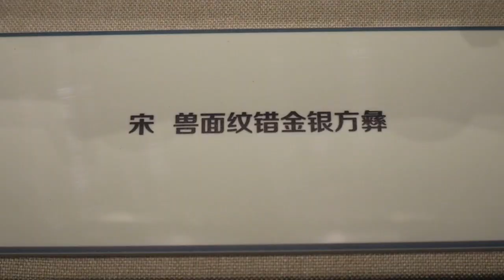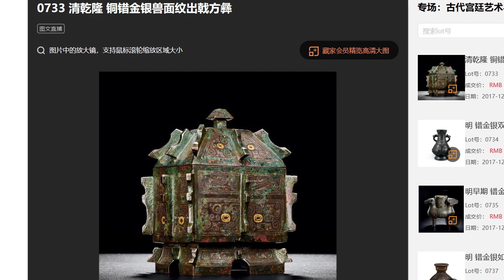罕见国宝：宋代铜方彝仿品比真品还稀少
收藏爱好者收藏古董古玩文物时，鉴定明清官窑瓷器收藏的最大障碍是辨认真假，我的频道专门针对元明清瓷器的鉴定与鉴赏提供方法，理论基础是通过观察比较古董古玩文物的艺术风格和时代特征，以及不可复制复原的材料，对古物进行鉴定和鉴别，在30余年的收藏经历中，我一直采用这个方法鉴别购买器物，涉及种类有元青花、永乐宣德青花及彩瓷作品、成化、嘉靖、万历作品，清代的康熙、雍正、乾隆作品，收藏品囊括了中国制瓷巅峰时期的代表作品。。